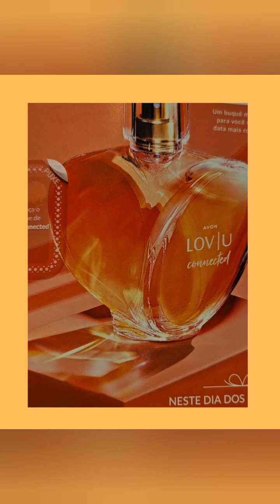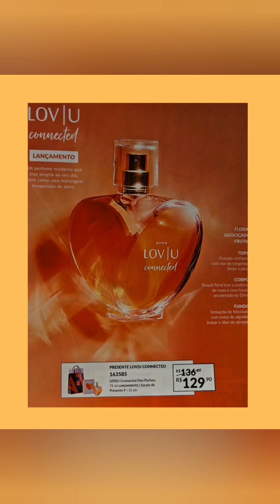Perfume Lov|U Conected da Avon. Apresentação da perfume na Revista.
Em Breve Lov|u Conected da Avon